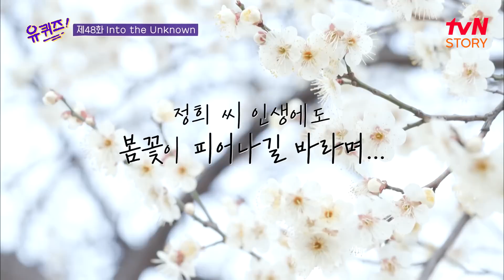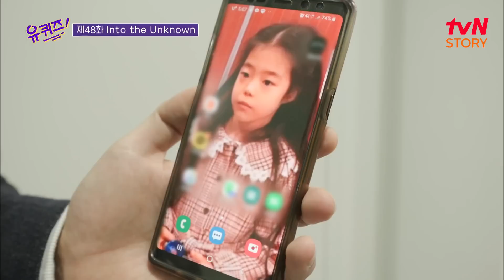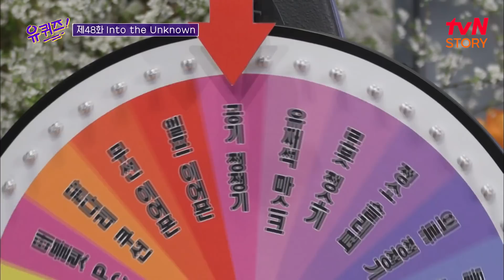[유퀴즈온더블럭] 13년차 베테랑 신용카드 영업 사원의 다짐! "이제 새로운 삶을 살 거예요" EP48 | tvN STORY 200318 방송